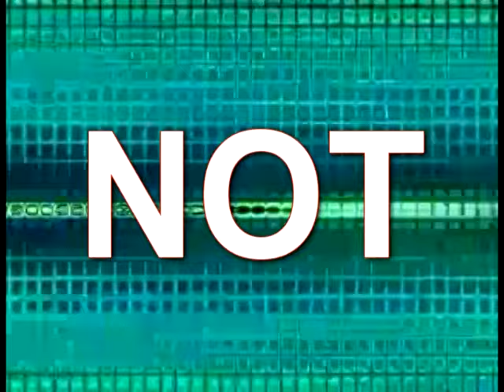This Is Not Simon Tong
Here is a 40th Birthday gift for a friend of ours. By chance called Simon Tong :-)
The idea was sparked by a Sander Kleinenberg house track 'This Is Ibiza/Miami' in which place names are spoken with the phrase 'This Is Not...' preceeding.
We though we could do this with our friends names and focus on the birthday boy.

'The Coops' - Paul Cooper and David Venon crafted the names into the right order and I did the rest.., recorded the vocal track, made the video.  I had to learn to edit video to accompish this.  I knew the theory having working in BBC Radio and dabbled in TV News reporting but basically had to learn it from scratch.

Not bad for a first attempt, if I say so myself.

Maybe you have to know the people in it but I think you can imagine the uproar as this was played for the first time to a packed room full of these people at a 40th Birthday... Simon's.